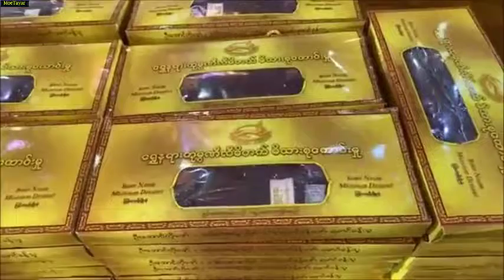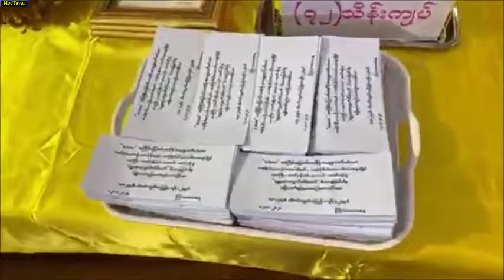စုေပါင္းမဟာဘုံကထိန္ပြဲႏွင့္ ကထိန္အႏုေမာဒနာ တရား ေဒါက္တာအရွင္ေကာဝိဒ မဇၨ်ိမဂုဏ္ရည္ဆရာေတာ္ ၁၂.၁၁.၂၀၂၀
ထပ္ဆင့္ ဓမၼဒါနျပဳပါသည္။
မိုး တရားေတာ္မ်ား

ထပ္ဆင့္ ဓမၼဒါနျပဳပါသည္။

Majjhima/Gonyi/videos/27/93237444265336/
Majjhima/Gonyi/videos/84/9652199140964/